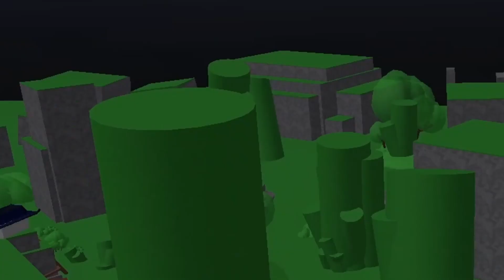Dragon ball N AT opening (1.5 Version)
This opening is unfinished, because of the some problems with my notebook. So don't judge me pls.

And again. Creator of Dragon Ball N: AT @BREMEN420 and Dragon Ball N Series Season 2 @noobgan

(Thoose 2 projects are in same universe)